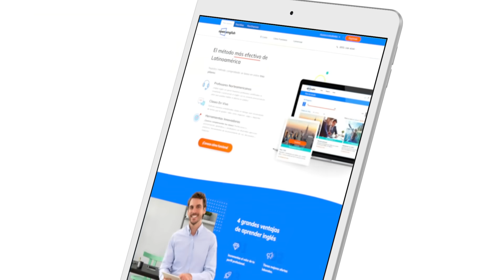Black Friday Andres